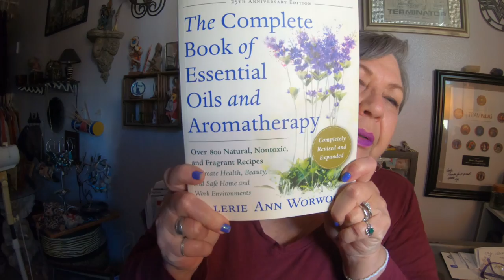Finishing up Aromatherapy Mini Series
The last 4 essential oils you need in your home, mini series conclusion. It has been fun going over these essential oils. If you need any more information/questions please ask me and I will do my best to get answers to you.

Honey Tea: 1TBS honey in cup, add 2 drops Thyme essential oil and 3 drops Lemon essential oil to honey and stir. Add hot water (as hot as you can stand) , stir to melt the honey. Drink and smell the oils to help you get thru flu like symptoms

Reference: The Complete Book of Essential Oils & Aromatherapy by Valerie Ann Wormwood.